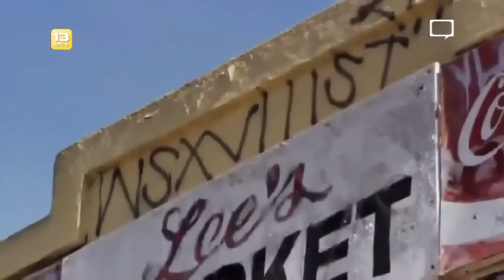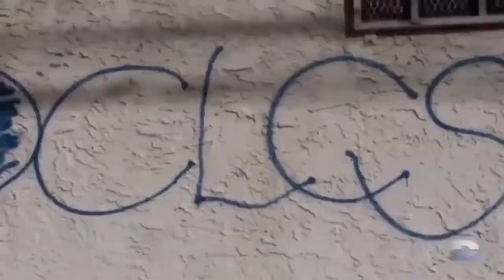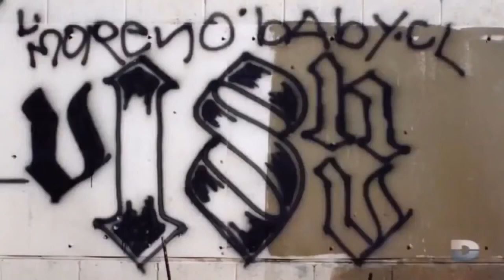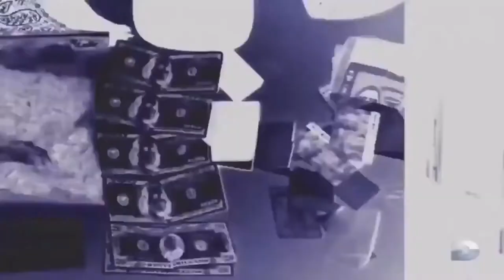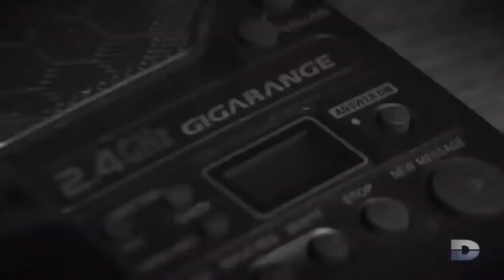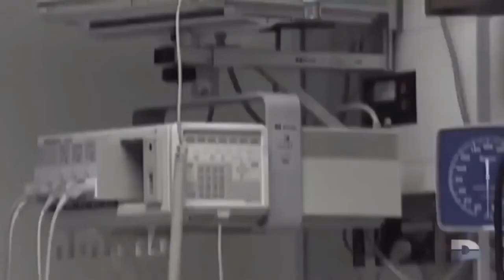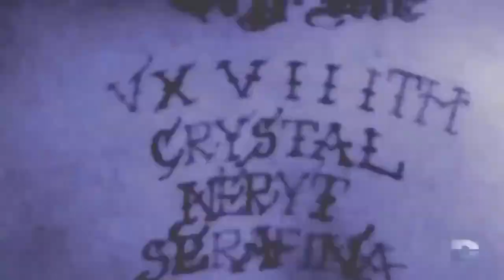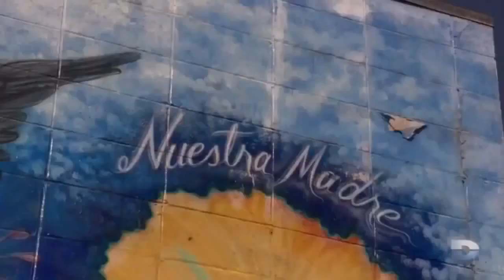18 street gang c'est la mort ou la prison à vie ( 18+ image choquante )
Gangs de rue aux États-Unis
Les gangs de rue les plus célèbres sont probablement les Bloods, le MS-13, le 18th Street Gang, la Aryan Brotherhood, les Crips originaires de South Los Angeles, avec un taux d'assassinats supérieur à 5 000 morts par an.